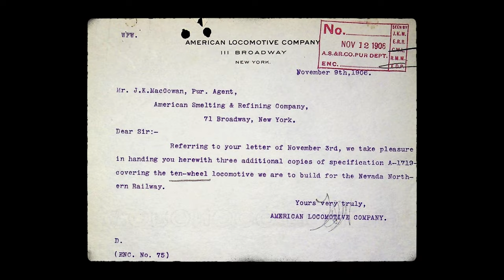Steel & Steam: The Nevada Northern Railway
Short film exploring the story of the Nevada Northern Railway a national historic landmark and 501c3 non-profit dedicated to restoring and preserving one of the most complete and authentic short line railroads in the United States.

I am a professional photographer and NNRY volunteer and my coworkers at Satellite Studio and I set out to make this piece in January 2023. We made multiple trips to the railroad in January and February to work with foundation employees and capture winter operations on the railroad.

Credits:

Director: Trevor Woods
DP: AJ Marino
First AC: Christopher Chrisenbery
Sound: Brenden Bytheway
Stylist: Chelsea George
Producer: Delaney Nelson
Asst. Producer: Caden Macfarlane
Technical Advisor: Ben Kuhns

Post Production: Ben Kuhns

Talent: Mark Bassett, Josh Hauffle

Special thank you to the employees and volunteers of the Nevada Northern Railway for their time and expertise in realizing this project.